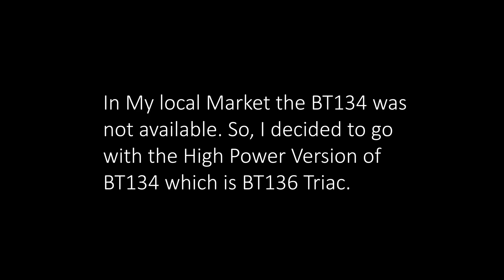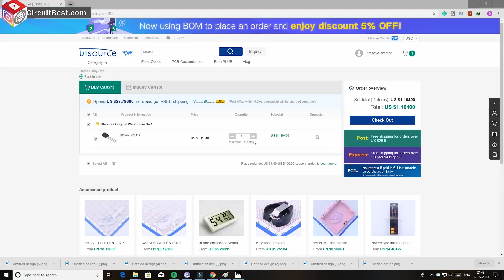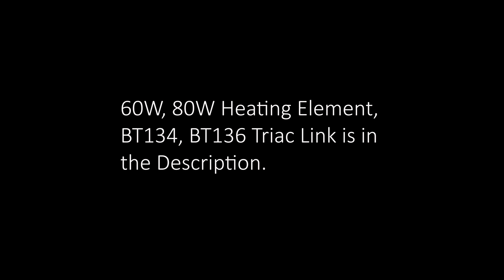How to repair 60w Soldering Iron?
Hello, Guys today in this video I will show you How to repair 60w Soldering Iron?

Amazon US:
555 Timer
Push Button
18650 Battery
18650 Battery Holder
3W LED
10MM LED

Amazon India:
555 Timer
Push Button
18650 Battery
18650 Battery Holder
3W LED
10MM LED